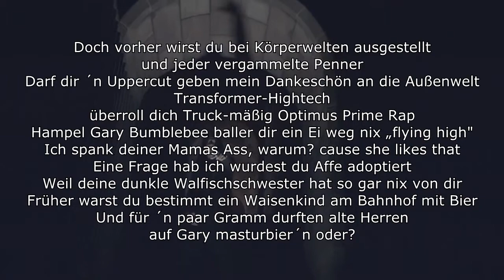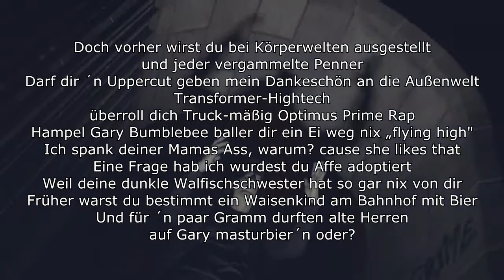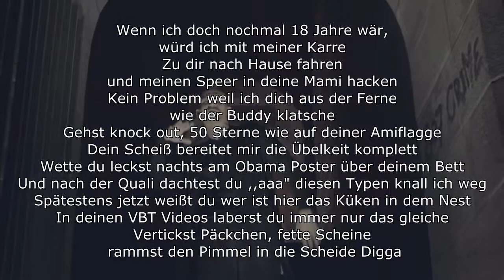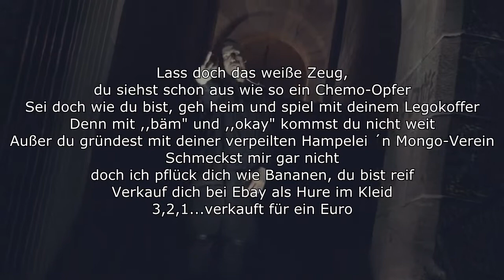JBB 2014: Das K Element vs. Gary Washington [Achtelfinale] / Lyrics